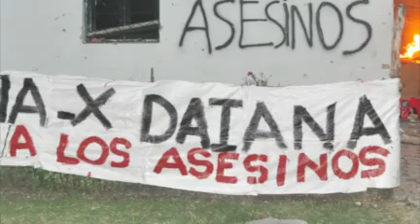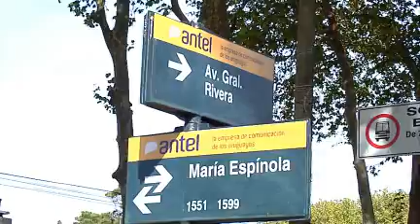Récord sangriento: casi un homicidio por día en 2012